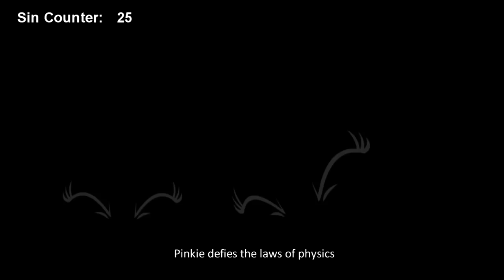Everything Wrong With My Little Pony Season 5 "Party Pooped" [Parody]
♥ -Show More-
200 Likes would be great!

AskEquestriaCurious
Jermy Smith

♥Song credits-

♥ Lets Twitter!